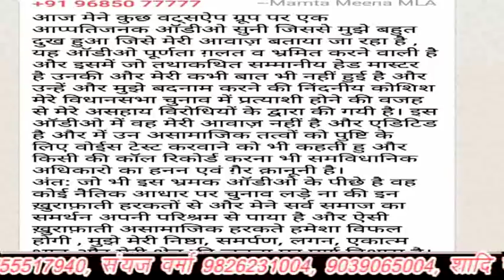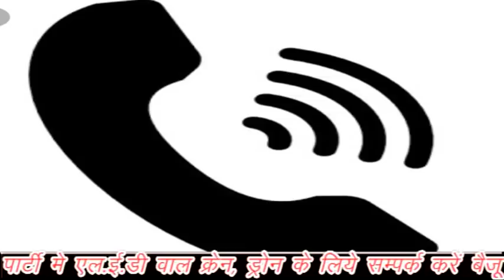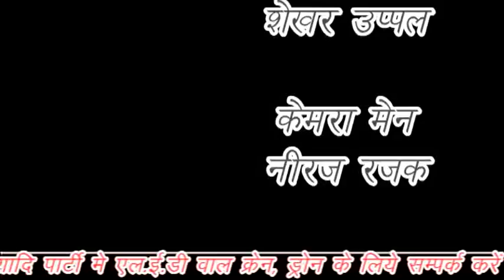GUNA प्राचार्य पर नमस्ते न करने पर भड़की भाजपा की चांचौड़ा प्रत्याशी ममता मीणा